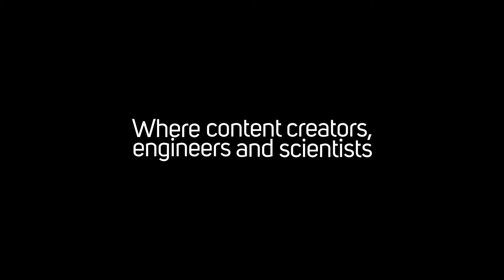Short Promotional video to promote NVIDIA Omniverse services for Scan Pro Video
Scan pro video wanted a short video using existing assets and text animation to promote their partnership with NVIDIA to provide a Proof of Concept trial of Omniverse Enterprise, the software platform that provides content creators the ultimate real-time collaboration platform. Break workflow barriers, streamline performance and unleash visualisation.

Experience the future of collaboration and simulation.